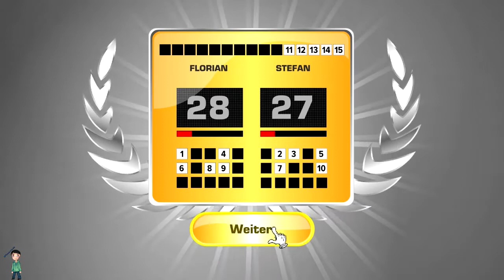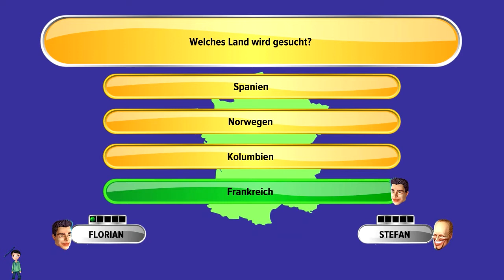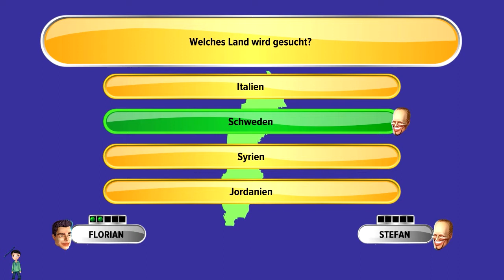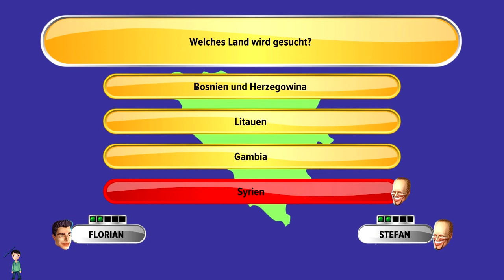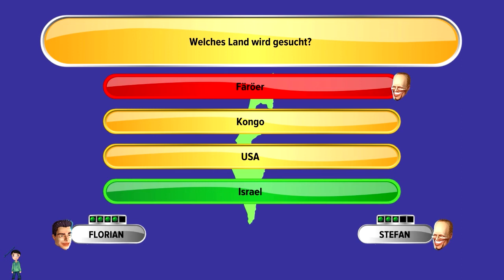Let's Play Schlag den Raab (Das 2. Spiel) #5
Moin Moin und Herzlich Willkommen zu meinem kurz Lp...
Floschii präsentiert euch Schlag den Raab-Das 2. Spiel.

Hier muss ich mich durch 15 kniffelige Fragen und Aktivitäten boxen um zu gewinnen.